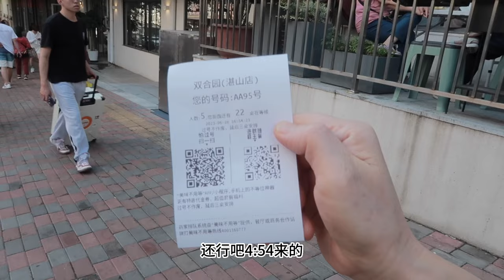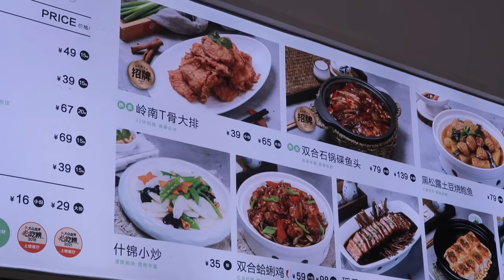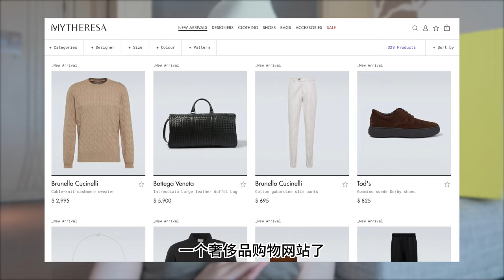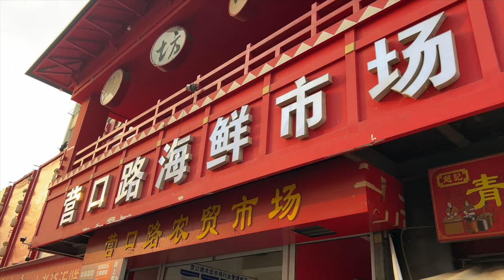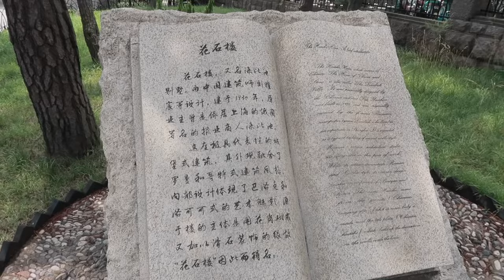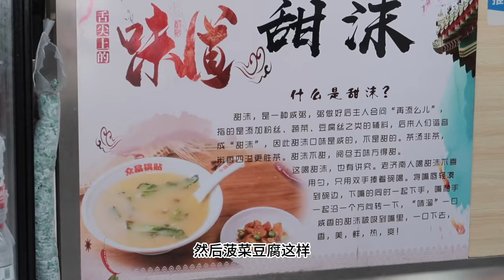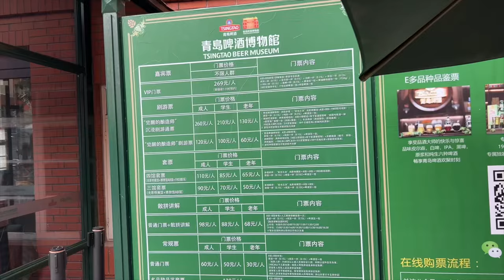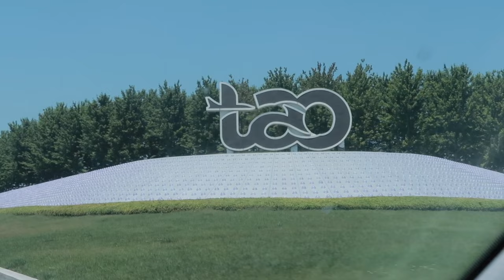QINGDAO VLOG｜青岛特种兵之旅｜吃蛤蜊哈啤酒🍺｜鲅鱼饺子｜墨鱼锅贴｜给涤纶过生日啦🎂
带娃和父母一起的五天四夜青岛特种兵之旅！
好玩是好玩，累也是真的累😭
吃了好多好吃的！看到了美丽的海景！
青岛值啦！

感谢MYTHERESA赞助今天的视频。
MYTHERESA是来自德国的全球知名精品时尚购物网站。经常有独家设计师合作，并且可72小时内急速配送至130多个国家。有女士、男士、儿童及家居系列，是给自己和他人挑选礼物的好选择！

我的帽子：
涤纶的鞋：

青岛打卡
双合园（青岛特色菜几乎都有）
海信德馄饨（最爱鸭黄口味的）
营口路海鲜市场（旁边300多家海鲜加工的餐馆，来青岛必须体验一下）
reef咖啡厅（看风景很棒）
八大关风景区（随便走走真的很舒服～）
老方子锅贴（锅贴很好吃，甜沫我不太吃得惯）
开海（类似双合园，但我们都比较喜欢开海！实惠好吃！推荐！）

申明：本视频由MYTHERESA合作推广。